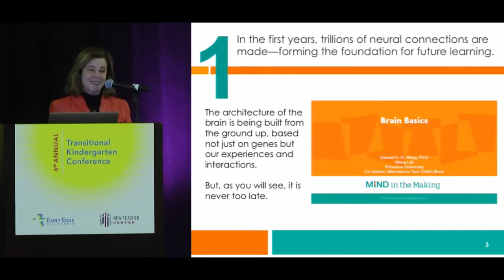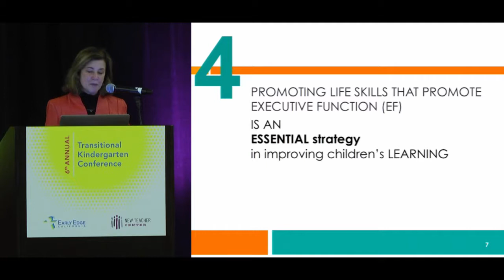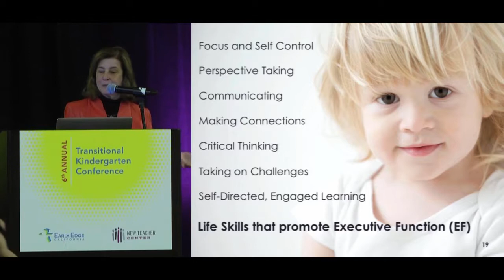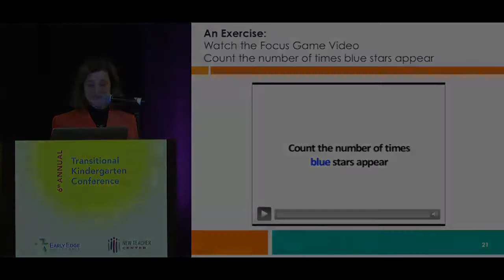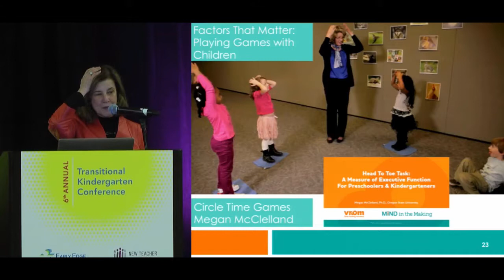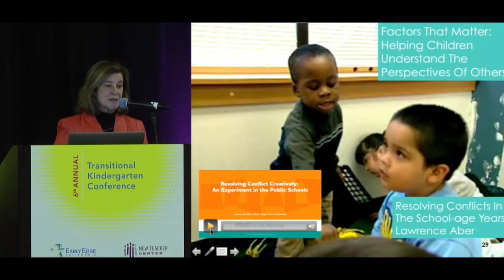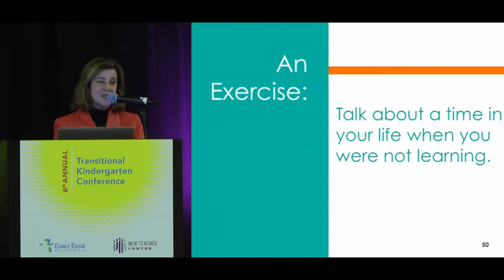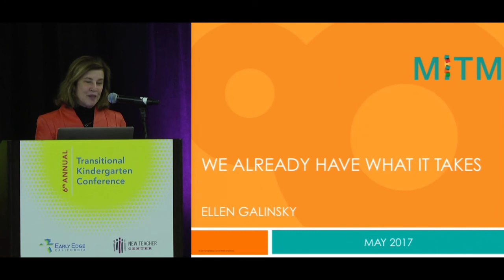Ellen Galinsky Transitional Kindergarten Conference Keynote Speech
Ellen Galinsky, Author of Mind in the Making, discusses the seven essential life skills every child needs.

Filmed at the 6th Annual Transitional Kindergarten Conference hosted by Early Edge California and New Teacher Center on May 12, 2017.